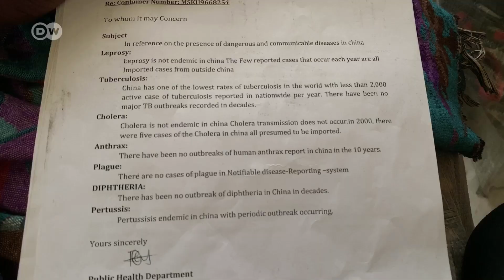Hakuna mitumba soko la Gikomba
Marufuku ya kuagiza mitumba iliyotokana na hatua za kudhibiti kusambaa kwa virusi vya corona nchini Kenya, na masharti magumu yalioambatana na kuruhusiwa tena kwa biashara hiyo vinazidi kuwaumiza vichwa wafanyabiashara wa mitumba katika soko kuu la biashara hiyo nchini Kenya la Gikomba, kama anavyoripoti Nadzua Mwadzaya kutoka Nairobi katika Kurunzi 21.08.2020.